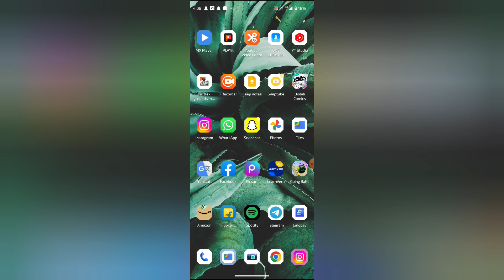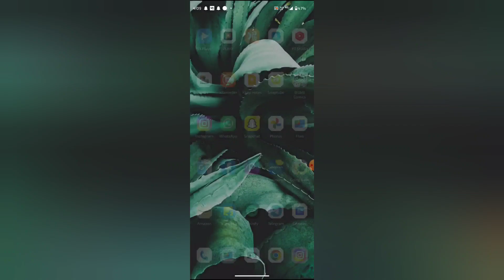How to allow contact permission in Google, Google mein contact permission allow kaise kare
how to allow permission to apps,you have disabled a required permission contacts,all permission allow google drive in vivo mobile,how to logout apps permission in google account,google news mein contact permission do not allow kaisa kare,app permission,how to enable/disable apps permission to contacts,you have disabled a required permission contacts android,how to do not allow contact permission,google keyboard no permission to enable voice typing